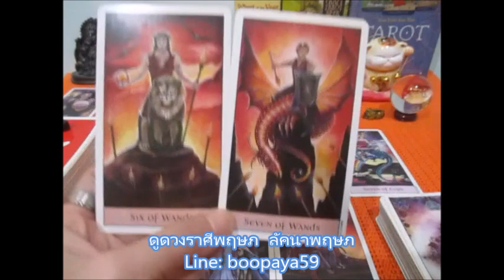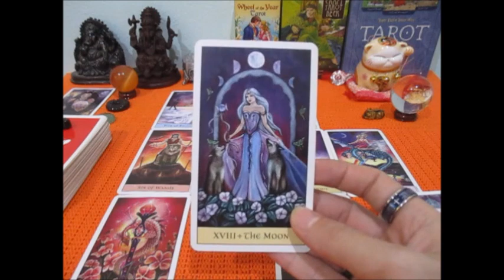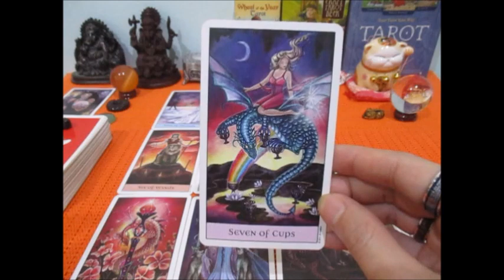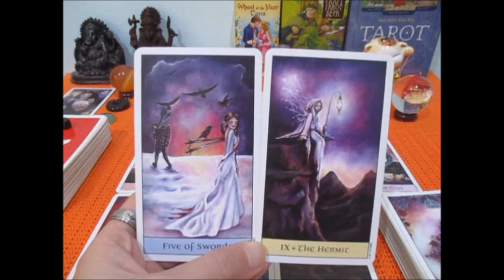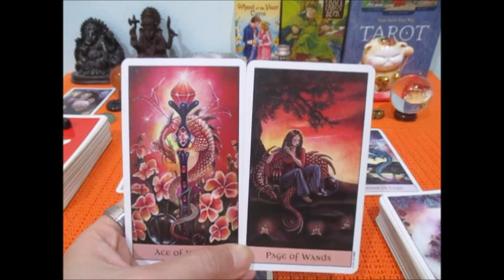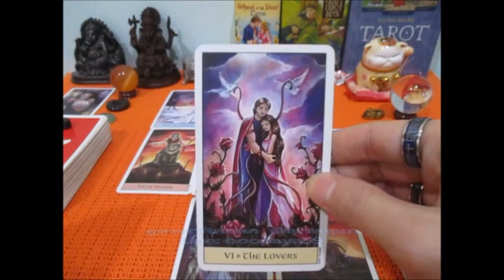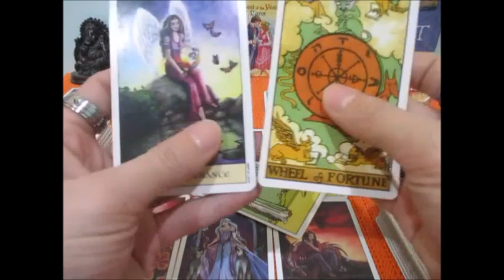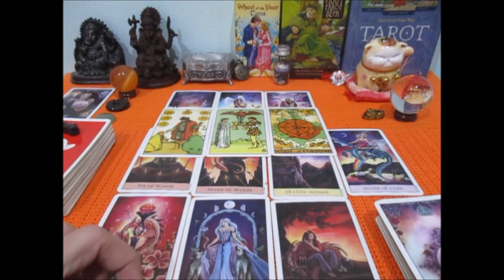ดูดวงความรักราศีพฤษภเดือนมกราคม 2564 การต่อยอดพัฒนาความสัมพันธ์ Line:boopaya59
ดูดวงความรักราศีพฤษภเดือนมกราคม 2564    ผู้ที่เกิด 14 พค-13 มิย